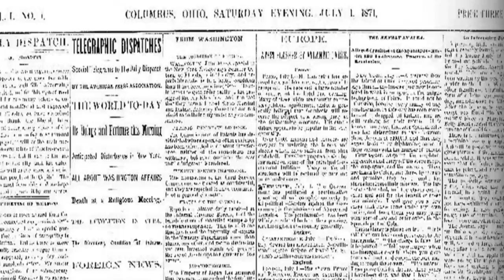Fish farm owner feeds trout to his gator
David Smith rescued Fluffy and built it a home